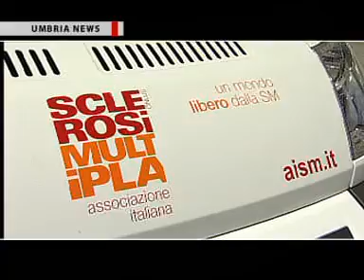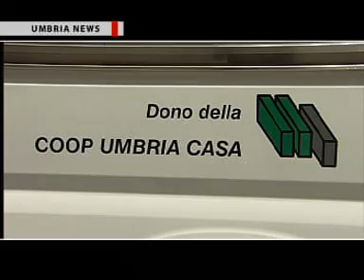UMBRIA NEWS - Consegna auto all'AISM da parte di Coop umbria casa 2010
L'agenzia video giornalistica AVI NEWS produce e realizza il rotocalco televisivo di cultura, informazione e società "Umbria News", in onda su TeF Channel e sul canale 921 Sky.  In onda lo speciale sulla consegna di un'auto per il trasporto dei disabili da parte di Coop Umbria Casa all'associazione sclerosi multipla italiana di Perugia.